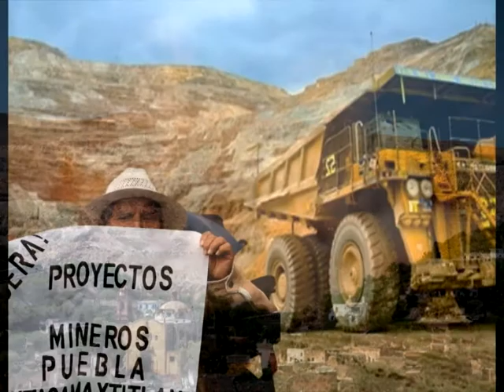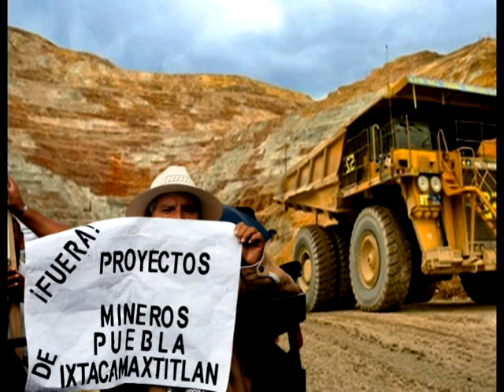532.- Choque de civilizaciones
Desde 1492, con el inicio de la invasión europea al continente Abyanahuac dio comienzo el choque de dos civilizaciones opuestas totalmente, la agresora de carácter belicoso, con un objetivo saqueador y explotador. Y la agredida pacífica, dedicada a la comunidad y el desarrollo de la espiritualidad. La primera construía fortalezas y la segunda pirámides. Este choque violento no ha terminado y en la actualidad, es más siniestro y destructivo.